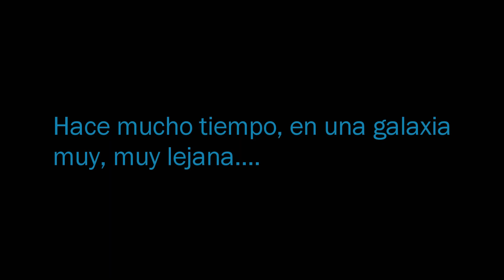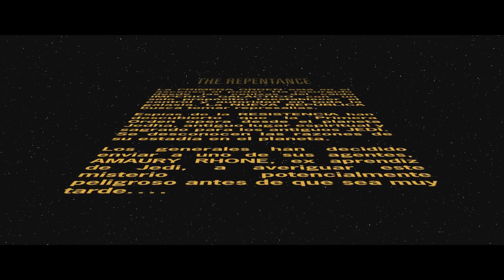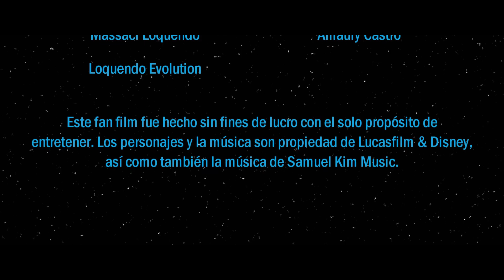STAR WARS: The Repentance - LA PELÍCULA - GTA San Andreas | RGM2000FX©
Sinopsis: La Primera Orden tiene una base asentada en el sistema Jedha. La Resistencia ha enviado a uno de sus agentes más capacitados para investigar el suceso. Sin embargo, las cosas no son como él podría esperar.

Guerreros Sith, este video es para la maratón Loquendo Evolution 2020, agradezco inmensamente que me hayan invitado una vez más.

Si el video te gustó, por favor dale pulgar arriba y compártelo. Me ayudarías bastante con tu aporte. Esta es mi obra maestra del canal, disfruté bastante haciéndola y espero que la disfruten al igual que yo.

- Creador: RGM2000FX
- Producción: [GTA Korriban & Aspies]

Reglas:
1. Si van a insultar con cualquier tipo de insultos, sean graves o no, AHÓRRENSELO.

2. Queda estrictamente prohibido el sub x sub.

3. Queda estrictamente prohibido hacer spam de sus canales.

4. Respetar a la gente y sus opiniones.

5. Disfrutar de mis trabajos y relajarse :)

*Cualquier violación a estas reglas resultará en bloqueo, evítense la pena de ser bloqueados.

RGM2000FX© Producido por ~ [GTA Korriban & Aspies]